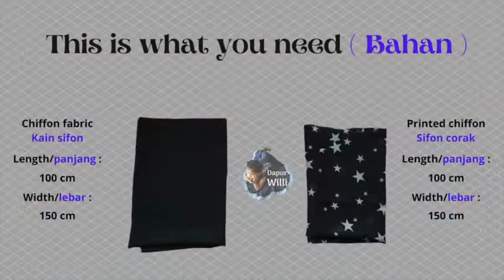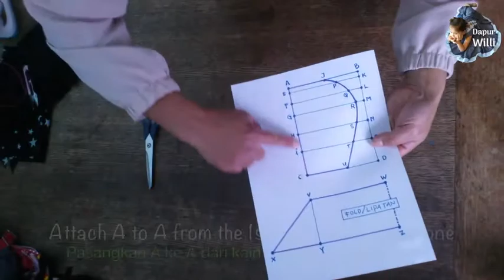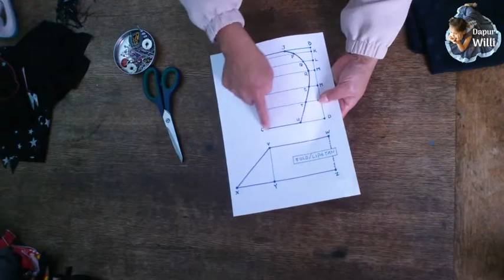#45 Reversible HoodieHijab (Hijab hoodie bolak balik )